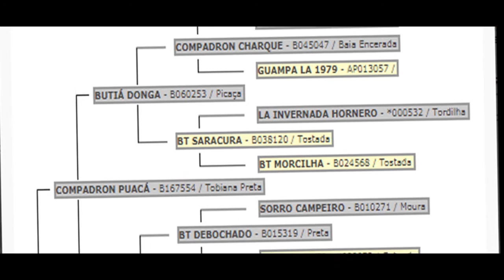el bocal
slideshow com música El Bocal de Leonel Gomes e outros.